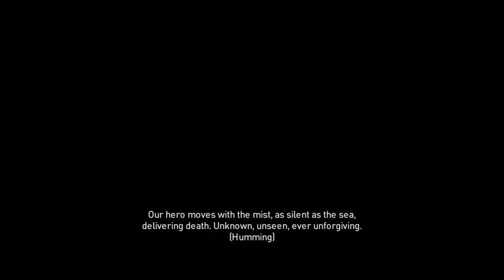Assassin's Creed Origins - The Hidden Ones DLC: Unveiling Ancient Secrets [FULL WALKTHROUGH]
Join us in this epic adventure as we dive into 'The Hidden Ones' DLC for Assassin's Creed Origins. Explore the Sinai Peninsula, years after the events of the main game, and witness Bayek's continued journey against the occupying Roman force. Uncover hidden mysteries, face new challenges, and experience the rich lore of ancient Egypt in this captivating expansion.